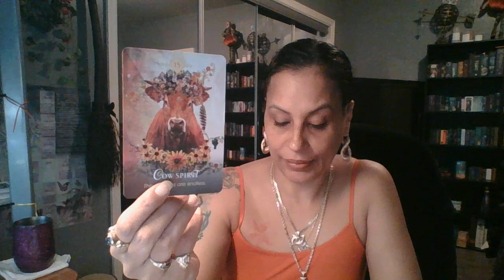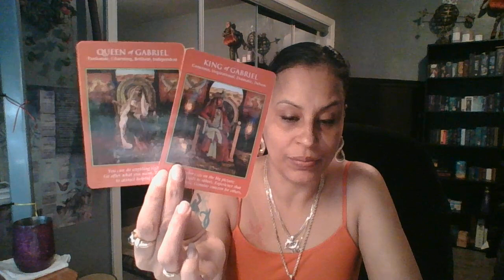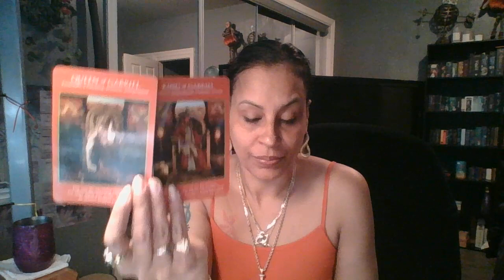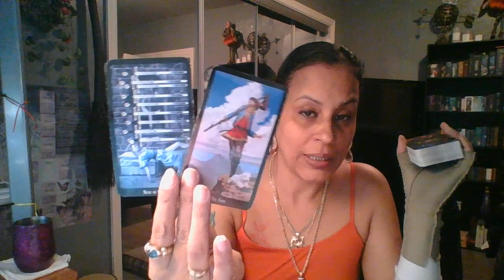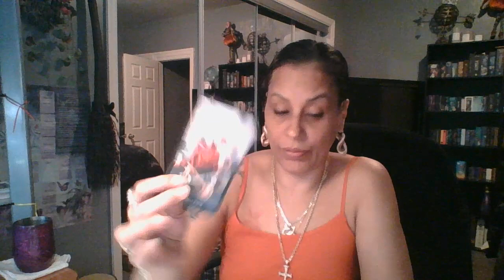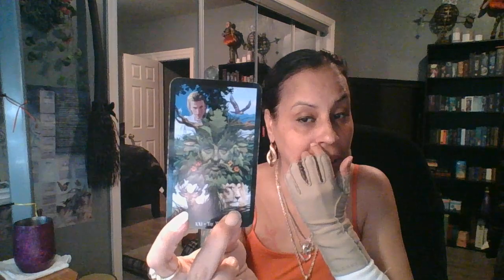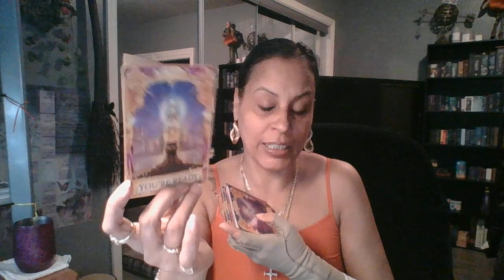🗣DAILY TEA~ REAP WHAT YOU SOW... ♈♉♊♋♌♎♏♐♑♒♓tarot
Please note "donation" in the note section: I accept cash~app @ $LenaRod320